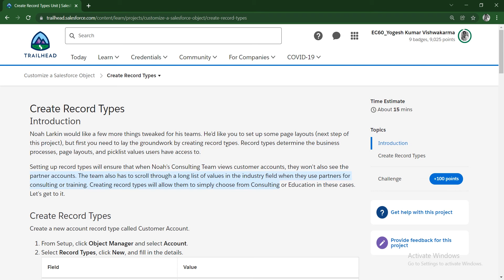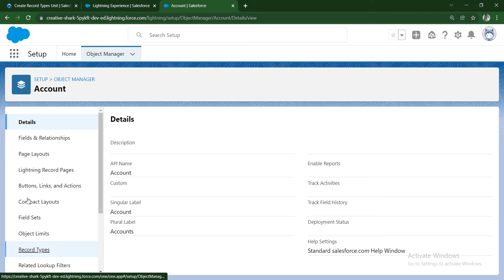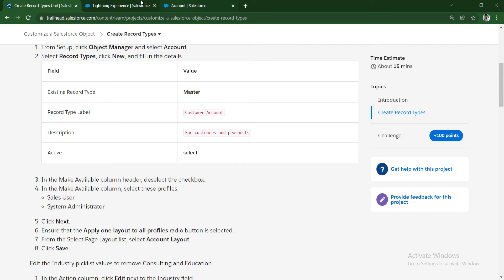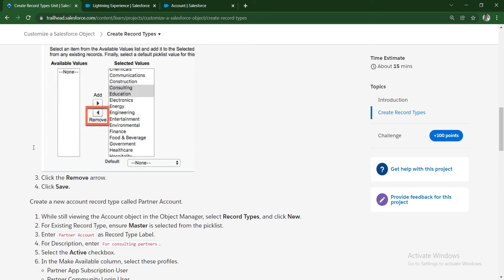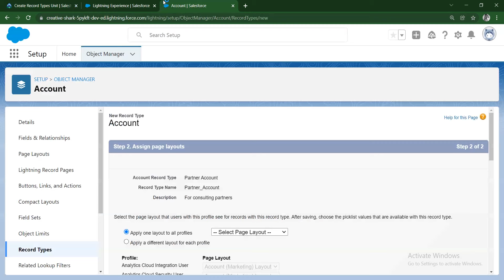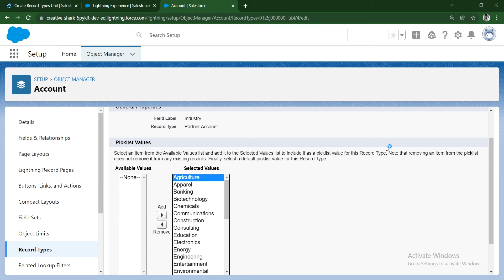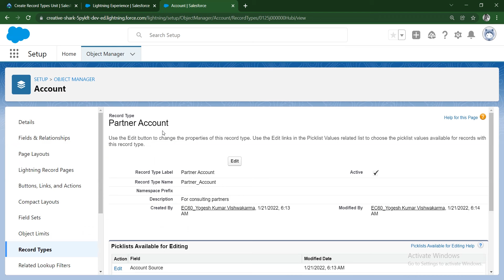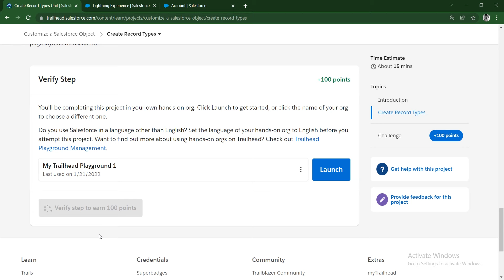Salesforce Trailhead - Create Record Types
This trailhead is a part of Customize a Salesforce Object Project.